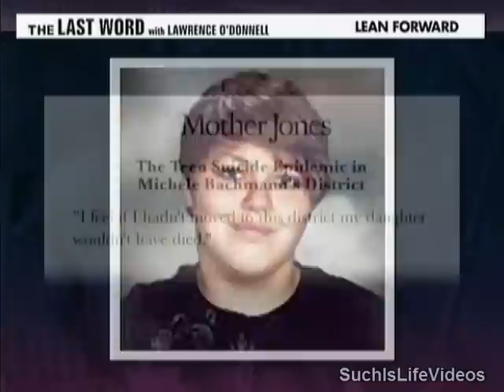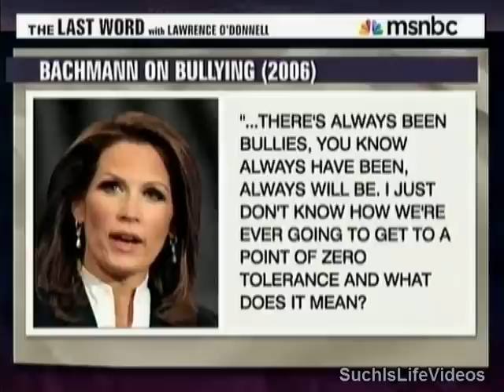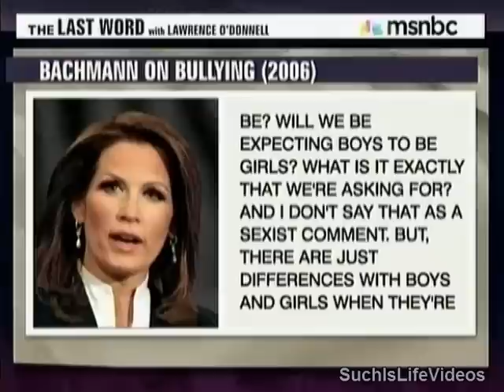Lawrence O'Donnell - Joel Burns On Teen Suicides In Bachmann's District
Lawrence O'Donnell talks with Joel Burns (Councilman, Fort Worth, TX) about the "No Promo Homo" rule in the Anoka-Hennepin school district.